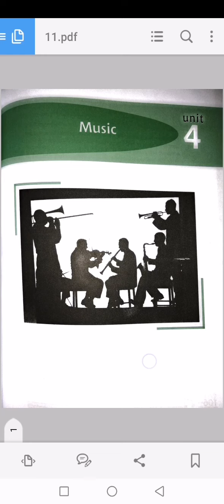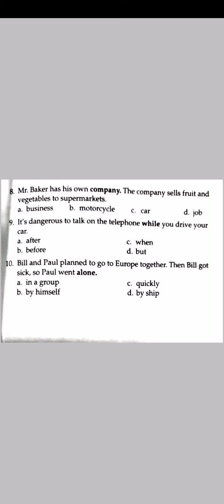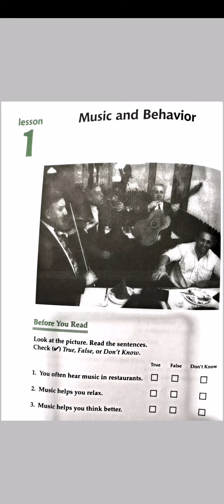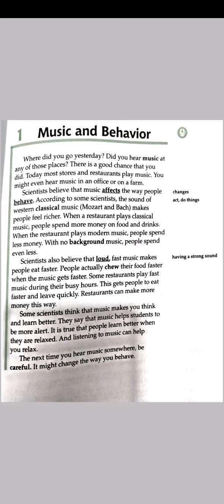Unit 4 Lesson 1 Pashto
English into Pashto